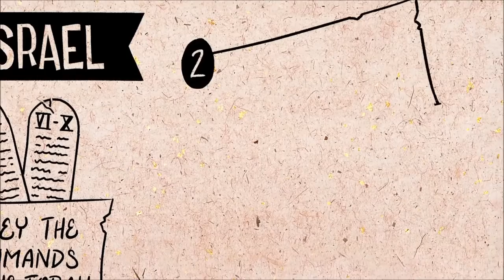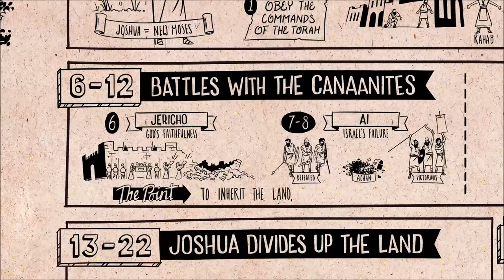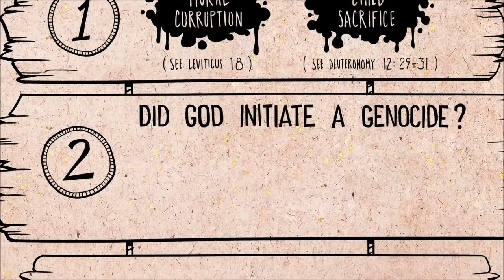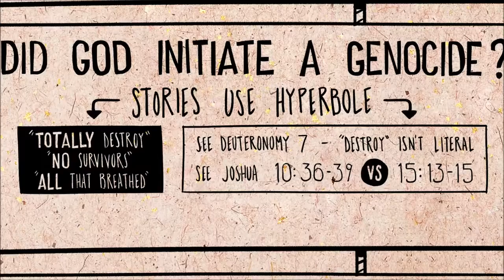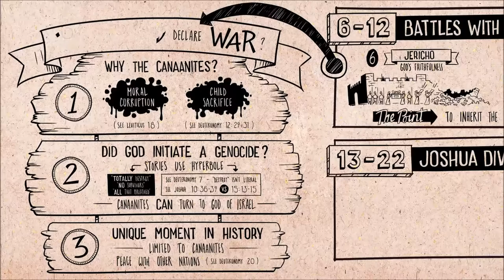Joshua: Crossing Over Into The Promised Land